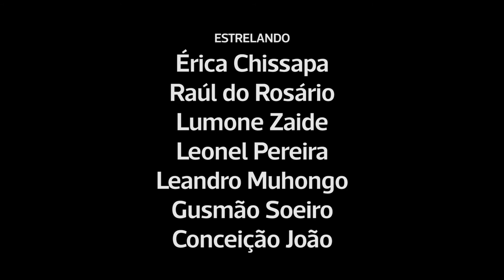CHADUKA TRAILER OFICIAL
Trailer oficial do filme Chaduka
De: Ngouabi Silva
Com: Érica Chissapa, Raúl de Rosário, Lumone Zaide, Leonel Pereira, Leandro Muhongo e Gusmão Soeiro

Copyright Criações Imediatas 2019